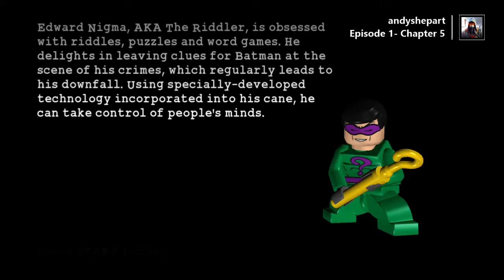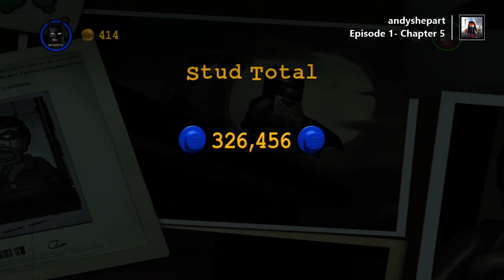Lego Batman: The Videogame 10 Years On- Series 1 Episode 5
NOTICE: This video is suitable for all audiences.

Batman and Robin have put the puzzle of the Riddler's crimes together and his masterplan has been uncovered; to steal all of the gold from Gotham City's gold reserve. Luckily, our heroes are always prepared to deal with such an enigmatic endevour!

Red Brick: Slam (Glide Suit)
Minikit: The Gold Reserve
Unlockable Characters: Riddler Goon, Riddler Henchman, Security Guard